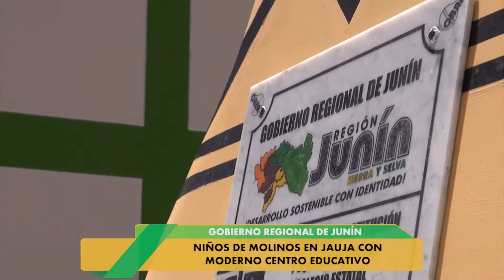Niños de Molinos en Jauja con moderno centro educativo